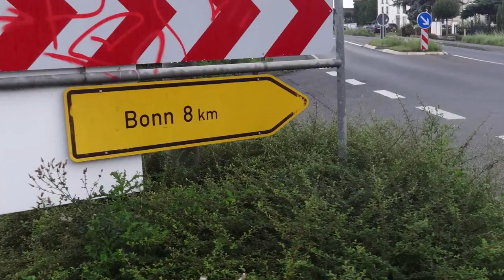Fisch-Vlog #09 | Longboard-Tour-Tag 2 | hart... aber es hat sich gelohnt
heute gings von Köln nach Andernach

Alle Wichtigen Infos Über uns  ▼ ▼ ▼

Unsere Setups zum aufnehemen

Lulige98
Mainboard:          ASUS Maximus VII Ranger
Prozessor:           Intel Core I7 4790K 4K OC
Grafikkarte:         Galax KFA2 Nvidia Geforce GTX 1080 EXOC
RAM:                    32Gb Corsair Vengeance ProSeries DDR3
SystemSSD:        Samsung 850evo 500gb

BergischerLoewe
Mainboard:         MSI X99A Tomahawk
Prozessor:           Intel Core I7 5820K 6K OC
Grafikkarte:         ASUS Nvidia Geforce GTX TITAN X
RAM:                    64Gb Kingston HyperX DDR4
SystemSSD:        Crucial BX200 1000gb